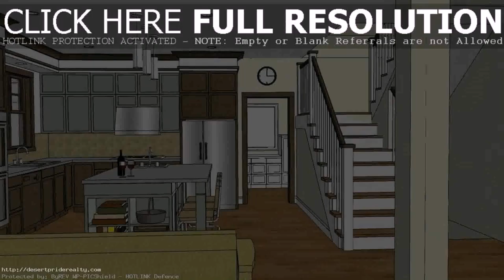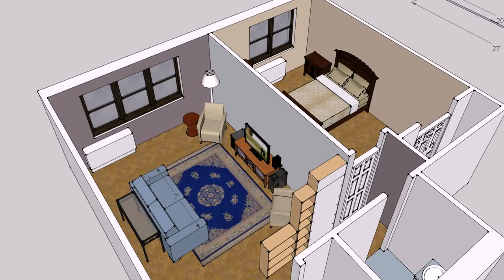Interior Design Plan For Small House (see description)